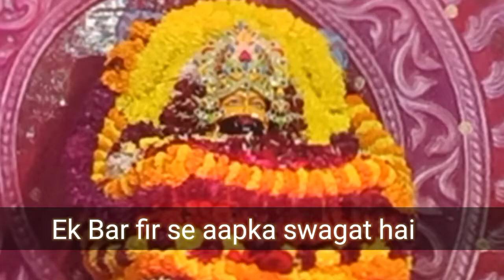Kirtan Ki hai Raat shalkichatrpatr# ShyamJagran#KhatuShyam#Devuthnigyaras#vlogingchannel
•shalu ki chatrpatr m ek br fir se बहुत-बहुत Swagat aap sabhi ka .
•kaisa laga vlog comment Karke Jarur batana guys or commitment Jay Shri Shyam Jarur Likhna .

shalukichatrpatr vlog shyambaba vlogginglife vlogingchannel ShyamJagran youtube# Ekadashi#krishnabhajan#shyambhajan#2022#Krishnajhanki#radherani#radhakrishna#peacock#KirtanKiRaat#home

{Takecare Guys 😊}